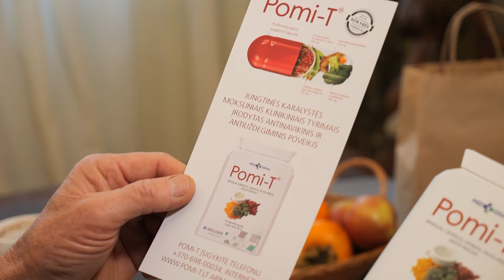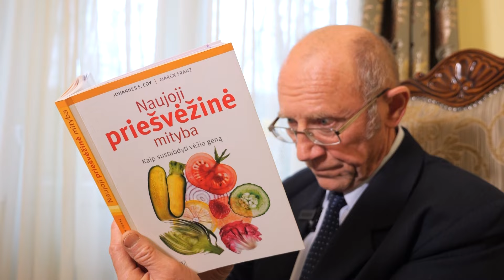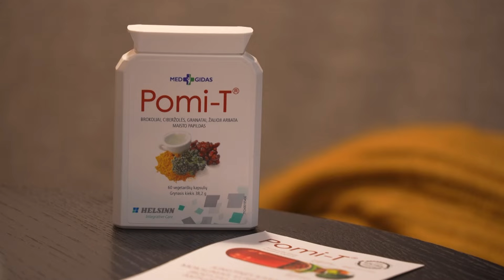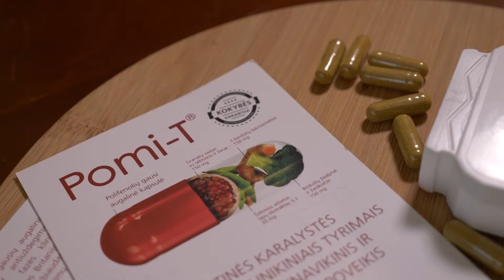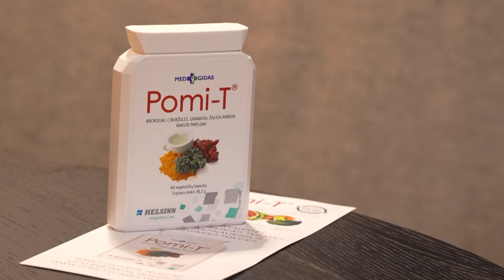Kokios medžiagos gali padėti įveikti lėtinį uždegimą?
Kas provokuoja lėtinį uždegimą ir kaip nuo jo apsiginti?
Nesvarbu, kokia liga sergate ar gal net kovojate su kuria nors vėžio forma, jų priežastis beveik visada viena – lėtinis uždegimas, kuris gali prasidėti bet kurioje organizmo vietoje ir plečiasi kurį laiką beveik nejuntamai. Kas jį provokuoja ir kaip nuo jo apsiginti?
  Tad kokios tos medžiagos ir kodėl tvarkingai maitindamiesi visaverčiu maistu mes ne visada išliekame sveiki?
Apie tai:
- Jūratė Dobrovolskienė, Vilniaus miesto klinikinės ligoninės gydytoja dietologė;
- Asta, serganti žarnyno vėžiu;
- Raimonda, įveikus krūties vėžį;
- Med. dr. Mindaugas Danilevičius, „Memelio klinikos“ gydytojas urologas, seksologas;
- Dr. doc. Edita Gavelienė, VUL Santaros klinikų gydytoja dietologė;
- Antanas, įveikęs prostatos vėžį;
- Žilvinas Grigaitis, verslininkas.